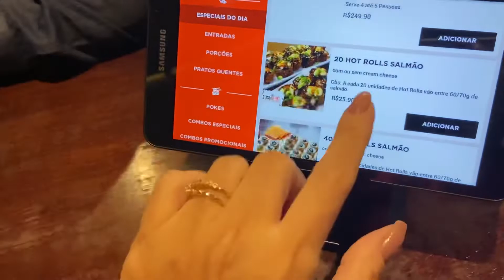COMEMORANDO ANIVERSÁRIO DE CASAMENTO + ANIVERSÁRIO INFANTIL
Oie meus amores comemoramos 11 anos de casamento no sabado dia 26/03 e no dia 27/03 tivemos aniversário infantil gravei tudo pra vocês